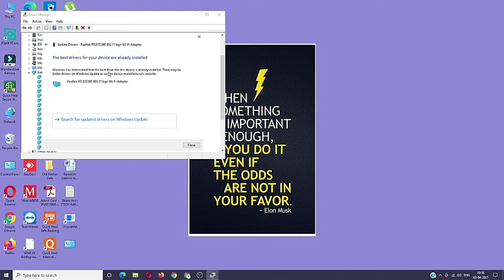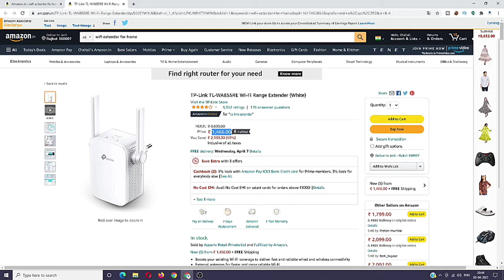How to Fix low WiFi Signal -- Only 3 Steps!! 😱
How to Fix low WiFi Signal

This video is all about How to increase wifi range or how to fix low wifi signal.

WiFi Extender